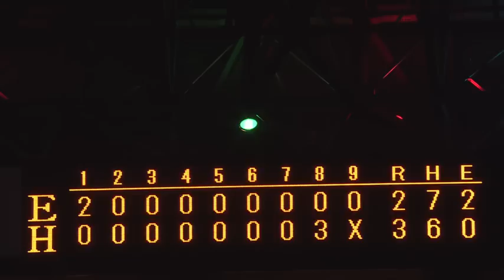【ハイライト】一振りで決めた！近藤の3ランで逆転勝利！6月29日vs楽天イーグルス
H3-2E

先発・ 大関友久 投手は初回に先制を許すも、その後は粘りの投球！継いだ 武田翔太 投手がピンチを無失点で切り抜ける好リリーフ！
8回に1,2塁のチャンスで 近藤健介 選手が逆転の3ランホームラン！少ないチャンスをものにしてカード勝ち越しを決めました！